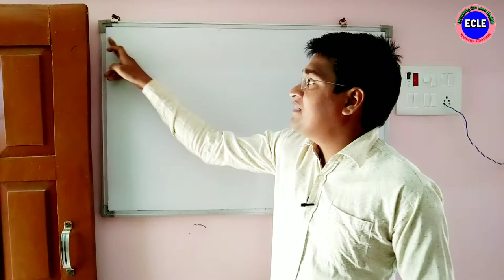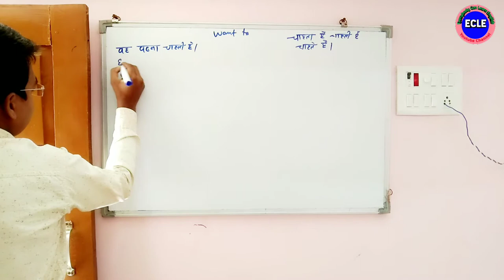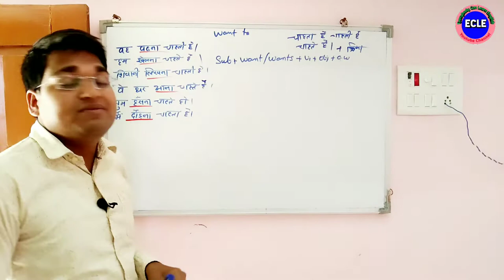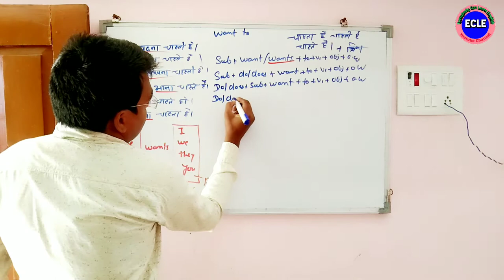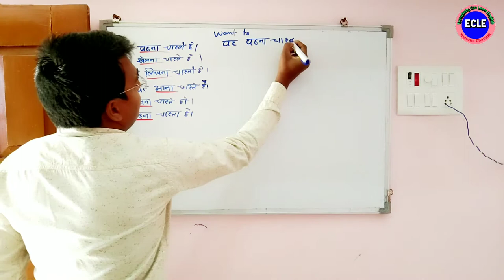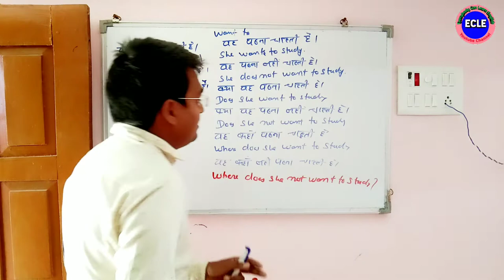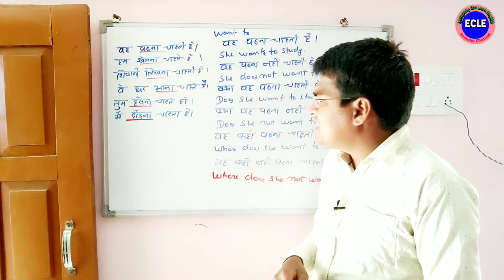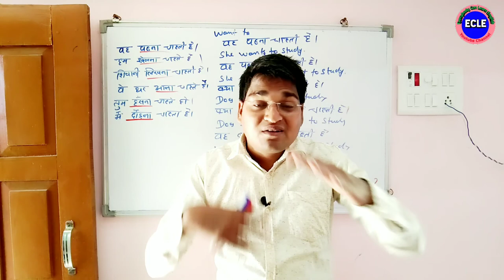अब आप भी इंग्लिश बोलेंगे | use of want to in english grammar